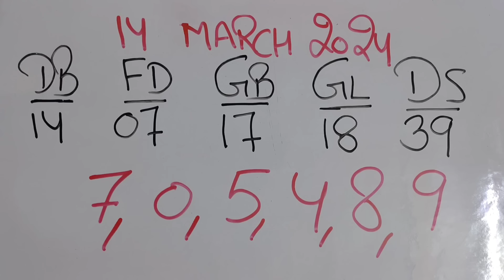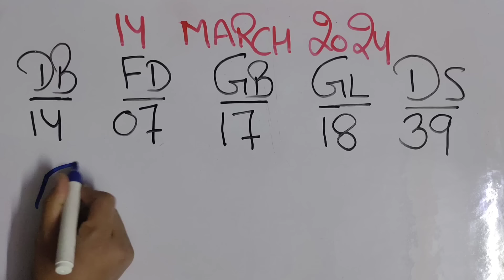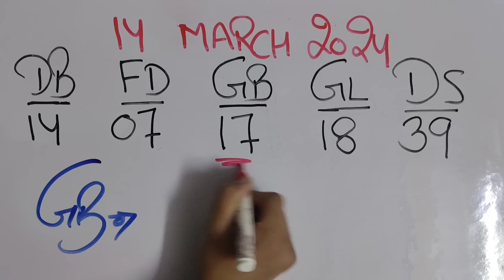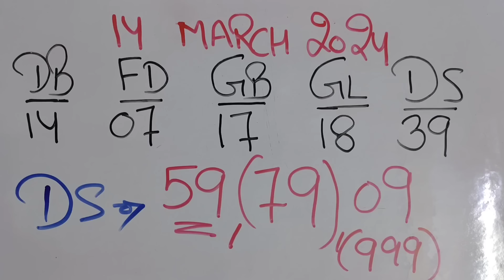March 14, 2024, दिसावर 39 पर आज की सुपर ट्रिक,,, आज 4 और 9 का अंक खुलेगा?? वीडियो देखो